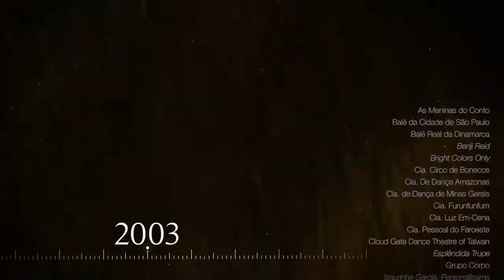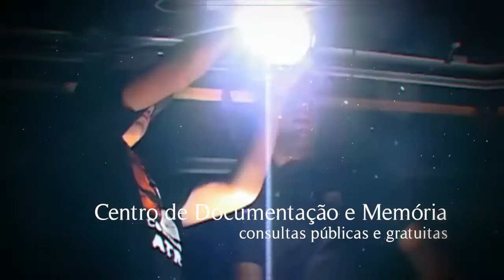20 anos de arte